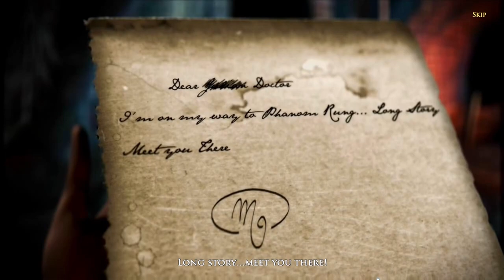Let's Play - Melissa K. and the Heart of Gold - Chapter 4 - Far from London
The story unfolds in 1947 Thailand, in a world filled with characters, myths and legends from ancient Buddhist tales. When Melissa is invited by the Queen of England in person, she has no idea that her life is about to take a dramatic turn and a simple mission will lead her to question her very existence.

Available from:
Bigfish Games: